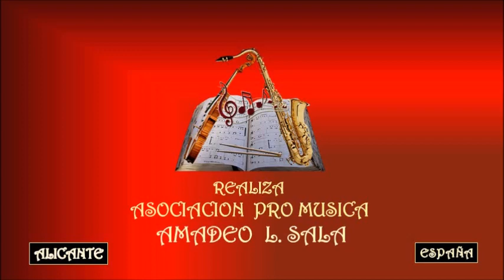THE PLATTERS – MY PRAYER - Asociación Pro Música AMADEO L. SALA.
The Platters: Herb Reed, Tony Williams, ZolaTaylor, David Lynch y Paul Robi. Fue un grupo musical estadounidense formado en Los Ángeles en 1953 y disuelto a finales de los años 1960, compuesto por cinco cantantes (cuatro hombres y una mujer).
En 1961 Williams abandonó el grupo. Hacia finales de los años 1960, el grupo se había disuelto debido al deseo de proseguir con distintas versiones del conjunto por parte de sus integrantes. Hasta la actualidad se pueden contabilizar 125 versiones de The Platters.
Samuel E. "Tony" Williams, Tony Wilson,  fue el cantante principal de The Platters desde 1953 hasta 1960.